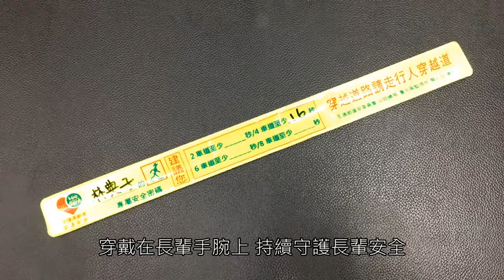109年交通安全週宣導影片